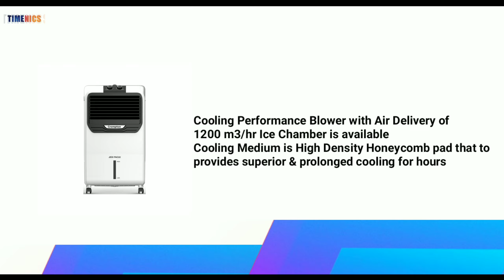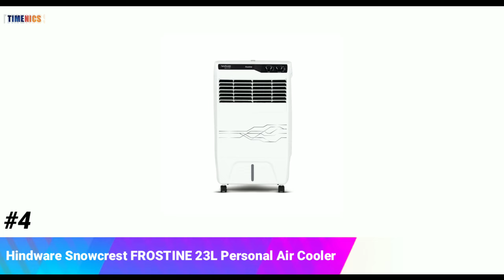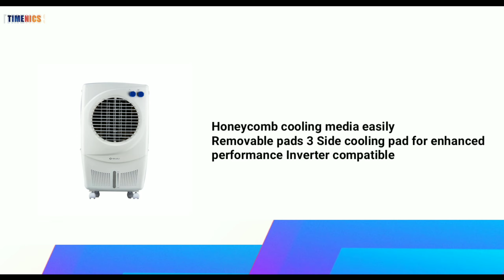Top 5 Best Air Cooler Under 7000 In India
Best Air Cooler Under 7000 In India

1. Symphony
2. Bajaj
3 Symphony Touch20
4. Hindware
5. Crompton

LIKE For more videos Comment what type of video you want next, home theater systems, amplifiers, bluetooth speakers, water purifiers, mobiles. headphone

Hit Notificalions Bell For New Uploads! 🔔